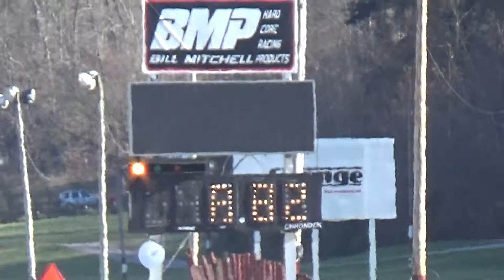Wayne Johnson Foxbody 8.82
Mountain Park Dragway 11/26/17